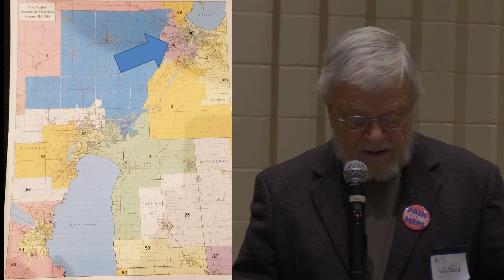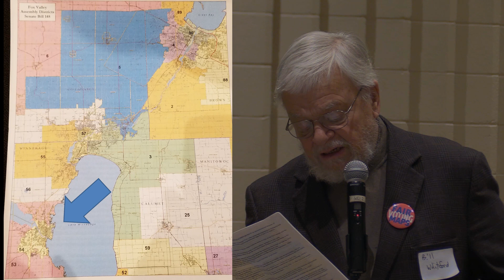What is Gerrymandering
Bill Whitford, named plaintiff in Wisconsin's U.S. Supreme Court redistricting case, said both parties have gerrymandered to advantage themselves. The tools are Packing and Cracking. Here in 2011 Republicans artificially concentrated or Packed Democratic voters into a few Assembly Districts. And they spread out or Cracked the remaining Democratic voters into the surrounding Districts, so Democrats would not win Cracked Districts. Republicans avoided running in Packed districts.